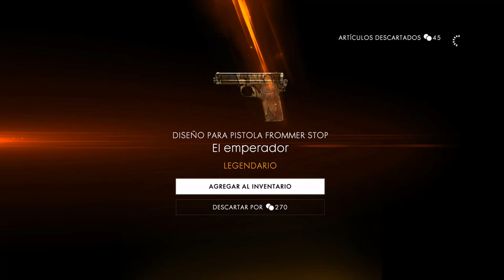BATALLAS NAVALES - BATTLEFIELD 1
★Abreme★
★HOLA, AMIGOS, ESPERO QUE LES HAYA GUSTADO ESTE VÍDEO, SI QUIERES PUEDES SUSCRIBIRTE SI NO LO ESTAS, ESPERO QUE TE HAYA GUSTADO ESTE NUEVO GAMEPLAY DE BATTLEFIELD 1 DEL ÚLTIMO DLC QUE HA SALIDO DE BF1, TURNING TIDES, LOS ÚLTIMOS 2 MAPAS, NO OLVIDES LA META DE LOS 20 LIKES SI QUIERES MÁS Y RECUERDA SUSCRIBIRTE, COMENTAR, SEGUIRME EN TWITTER Y ACTIVAR LA CAMPANITA PARA NO PERDERTE NINGÚN VIDEO ;)★
★Links★
l★★★MI PC :D★★★l
★★Procesador★★: AMD A8-7650K Radeon R7, 10 compute Cores 4C+6G    3.3 GHz
★★Tarjeta Gráfica★★: RADEON R7 GRAPHICS
★★Memoria RAM★★: 16GB
★★Disco Duro★★: 2tb y Disco Duro Sólido de 125gb
★Música del Intro★:
"♫[The Fray   How To Save A Life (Jiggers Remix)]♫"
★[ Música Final ]★:"♫Spektrem   Shine♫"